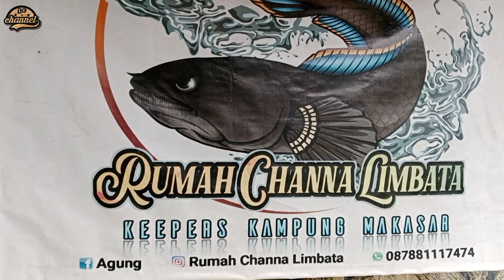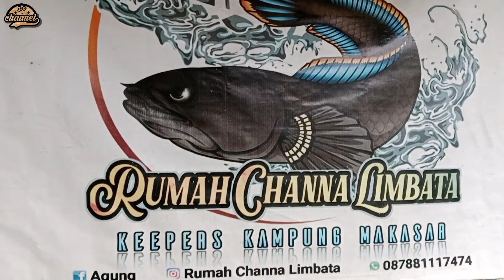PENJUAL CHANNA LIMBATA DI JAKARTA TIMUR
No WA penjual ada didalam video.